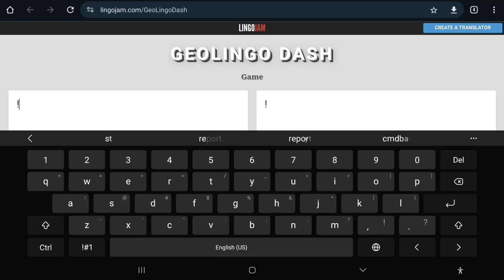GeoLingo Dash (A game in LingoJam)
a small project I guess